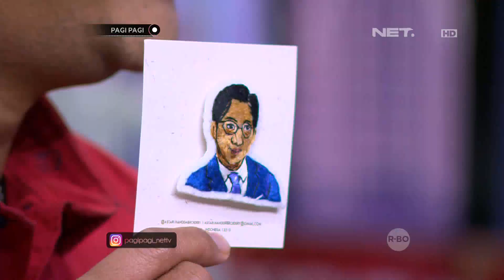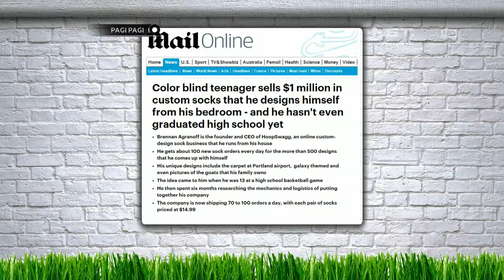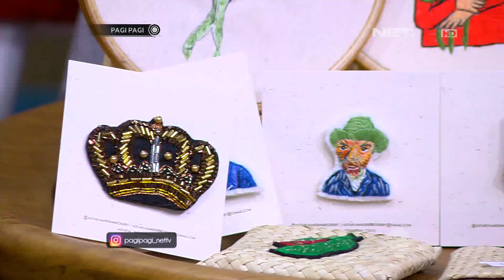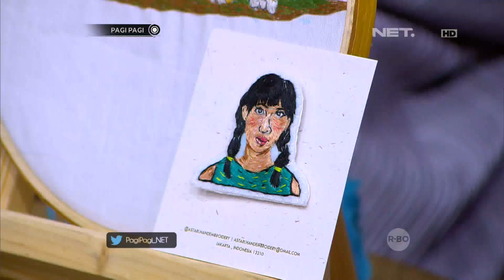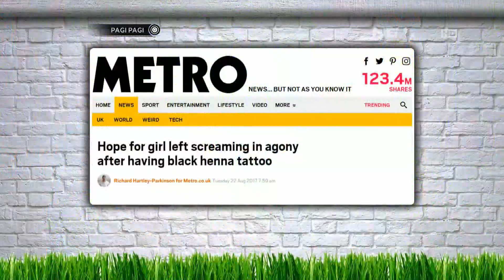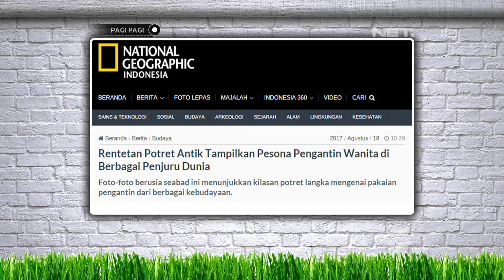Mengenali Seni Tatto Henna Bersama Astrid Tiar